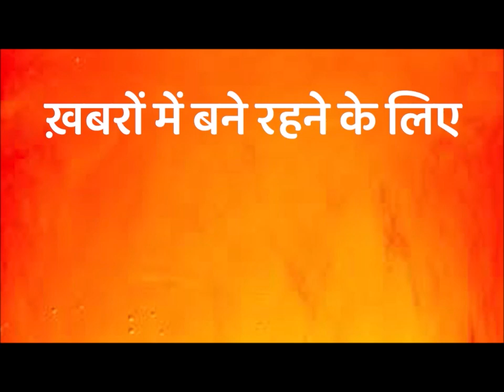Madhya Pradesh News | नेता प्रतिपक्ष Dr. Govind Singh की अफसरों को खुली धमकी | Congress News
Leader of Opposition Dr. Govind Singh's open threat to officers

Our Programs
Aap Ki Awaaz (आपकी आवाज)
80 Zile 80 Khabar, ( 80 जिले 80 खबर )
Zee MP CG Super Fast 60
Khabar Apne MP Ki ( खबर अपने MP की)
Khabar Apne CG Ki ( खबर अपने CG की)
Roko Toko Abhiyan ( रोको-टोको)